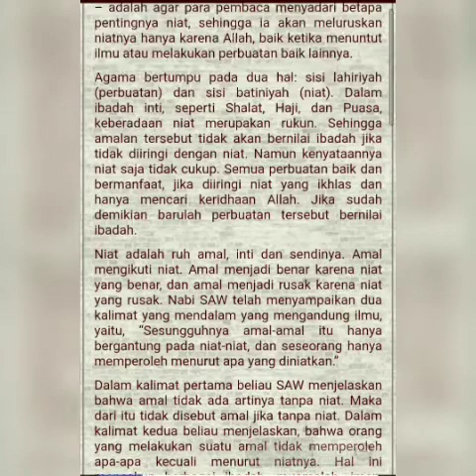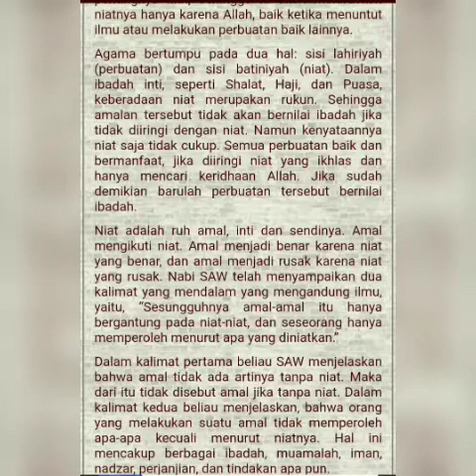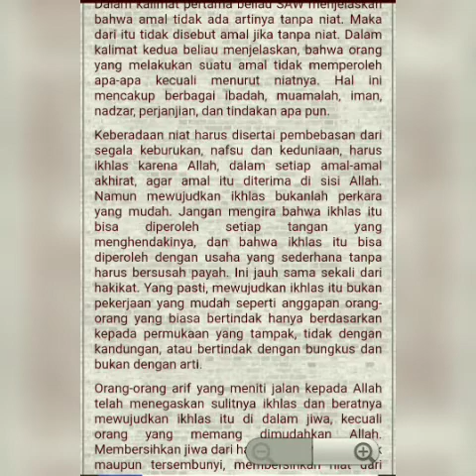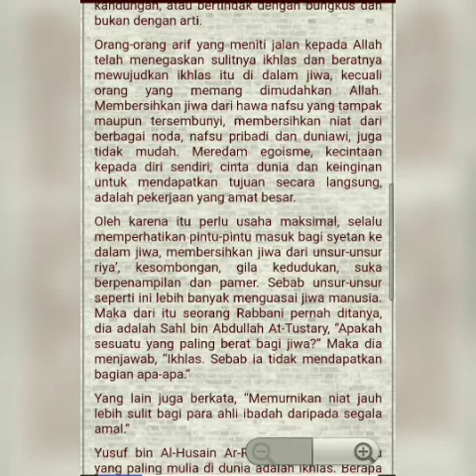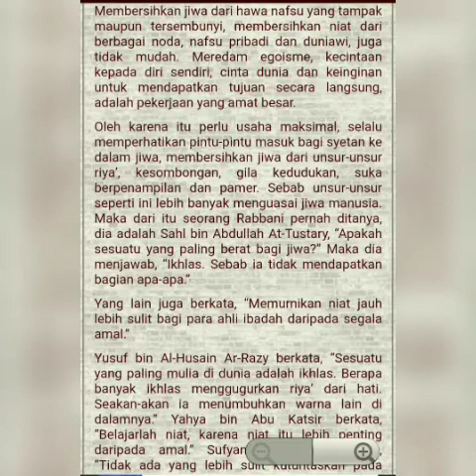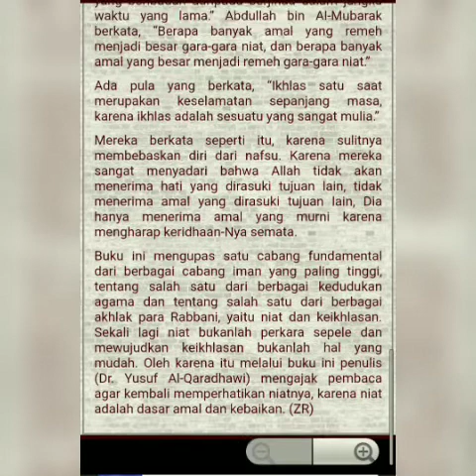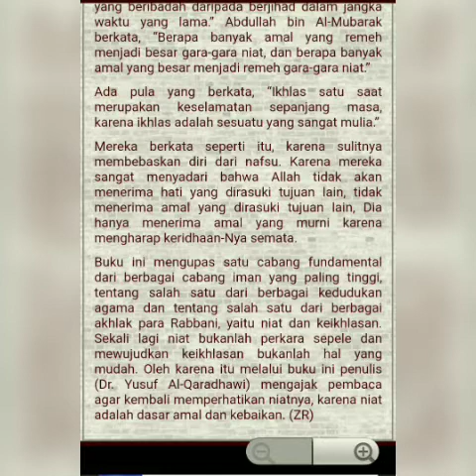SPM Edukasi : spesial Dzulhijah berseriTazkiyatun Nafs - Terapi Penyucian Jiwa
SPM Edukasi : spesial Dzulhijah berseri
Tazkiyatun Nafs - Terapi Penyucian Jiwa

يا ايها الذين امنوا اجتنبوا كثيرا من الظن ان بعض الظن اثم ولا تجسس ولا يغتب بعضكم بعضا ايحب احدكم ان ياكل لحم اخيه ميتا فكرهتموه واتقوا الله ان الله تواب الرحيم

"Wahai orang-orang yang beriman jauhilah banyak prasangka, sesungguhnya sebagian prasangka itu dosa, dan janganlah kamu mencari-cari kesalahan orang lain, dan janganlah ada diantara kamu yang menggunjing sebagian yang lain. Apakah ada diantara kamu yang suka memakan daging saudaranya yang sudah mati? Tentu kamu merasa jijik dan bertaqwalah kepada Allah, sungguh Allah Maha Penerima taubat lagi Maha Penyayang.” Qs.Al Hujurat ayat 12.

Sabda Rasulullah saw: “Ketahuilah bahwa dalam jasad manusia ada segumpal daging, jika baik maka baiklah seluruh anggota dan jika maka rusaklah seluruh anggota, ketahuilah itulah hati.” (HR. Bukhari dan Muslim).

Semoga bermanfaat
Smart Products Muslim
SPM Edukasi
SPM store
SPM creative
SPM Care